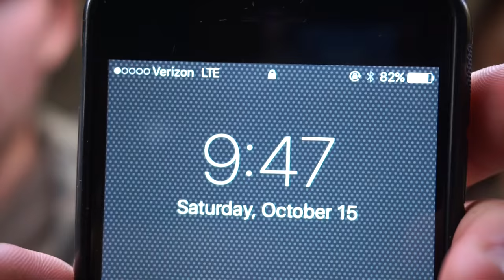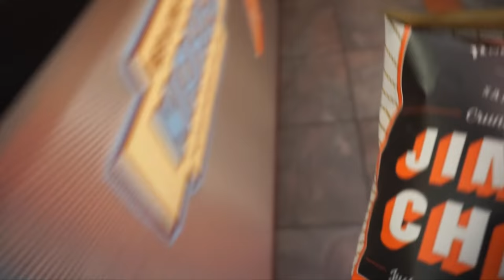Duck Hunting in Nebraska Pit Blinds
Duck hunting season in Nebraska has arrived! In this episode of Fowling with Flair I go duck hunting out of a pit blind.

If you leave near Omaha, NE and have a duck or goose hunting spot and are nice enough to let me come hunt with you shoot me an email

▪️Filming Gear:
1080p 60fps

► PERISCOPE: @FishinWithFlair